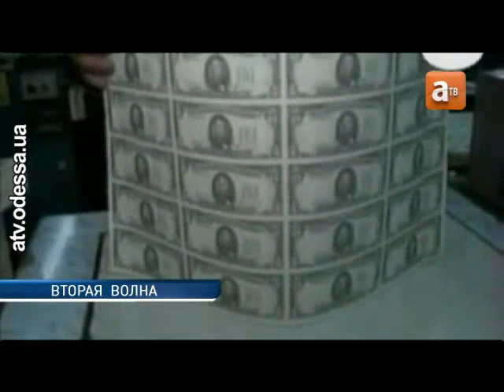Экономический кризис - снова?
Кризис неизбежен. Последние месяцы весь мир заворожено внимает прогнозам экспертов-экономистов о приближении второй волны кризиса. Дефолтные страсти в США, пересмотр финансовых рейтингов Китая, проблемы Греции и Португалии дают все предпосылки приближения этой никем не виданной, но от того ещё более грозной волны.